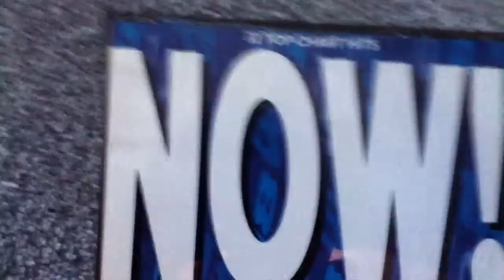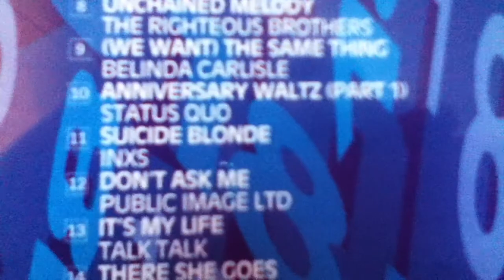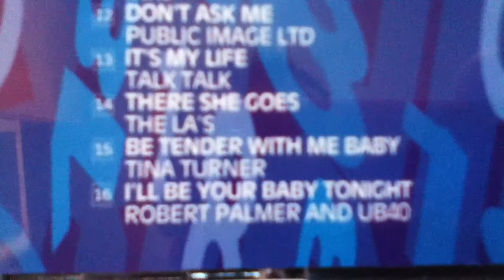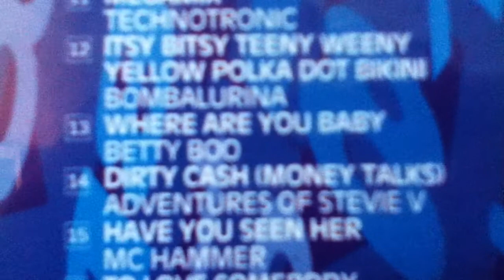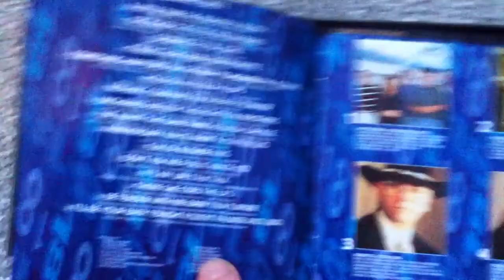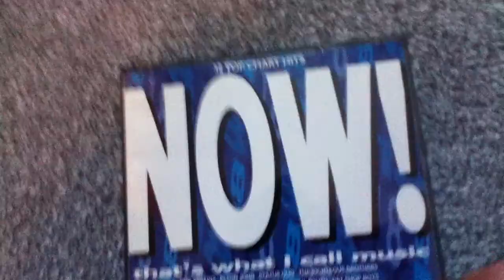Now 18 Review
I probably get more early Now albums in the summer.